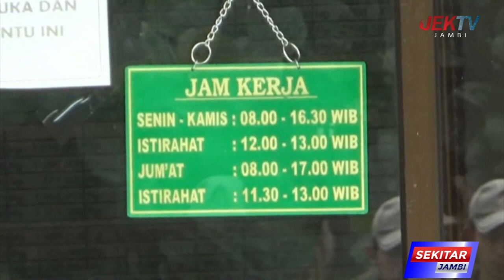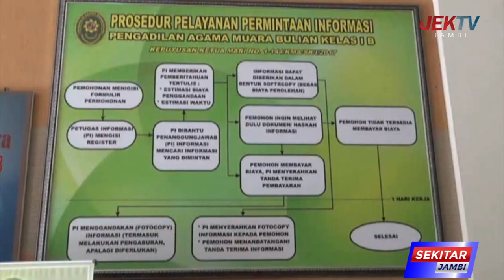PERNIKAHAN ANAK DI BAWAH UMUR MENINGKAT